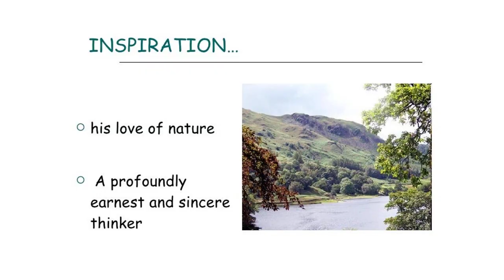Homeward We Turn. Isle Of Columbas Cell by William - Poem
Homeward We Turn. Isle Of Columba's Cell by William Wordsworth

Homeward we turn. Isle of Columba's Cell,

 Where Christian piety's soul-cheering spark

 (Kindled from Heaven between the light and dark

 Of time) shone like the morning-star, farewell!

 And fare thee well, to Fancy visible,

 Remote St. Kilda, lone and loved sea-mark

 For many a voyage made in her swift bark,

 When with more hues than in the rainbow dwell

 Thou a mysterious intercourse dost hold,

 Extracting from clear skies and air serene,

 And out of sun-bright waves, a lucid veil,

 That thickens, spreads, and, mingling fold with fold,

 Makes known, when thou no longer canst be seen,

 Thy whereabout, to warn the approaching sail.